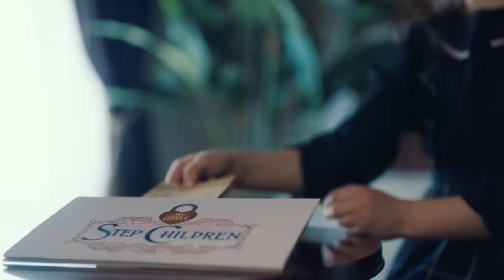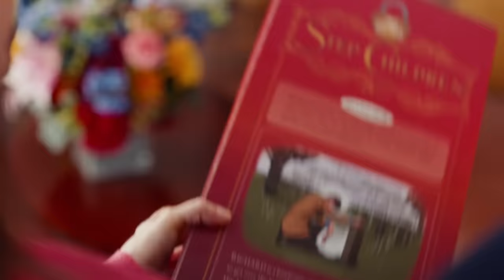Cut for Time: My Little Step Children (Natalie Portman) - SNL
Most girls like dolls, but not every girl wants to be a mommy.